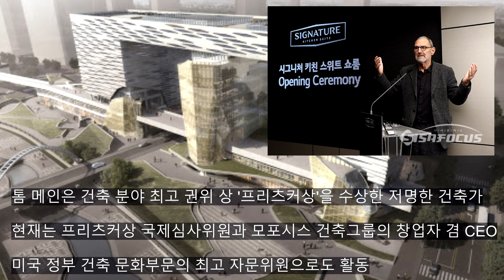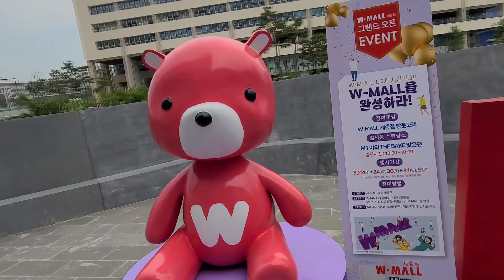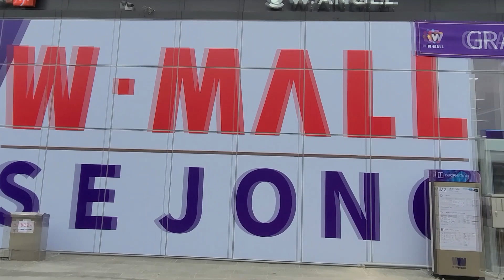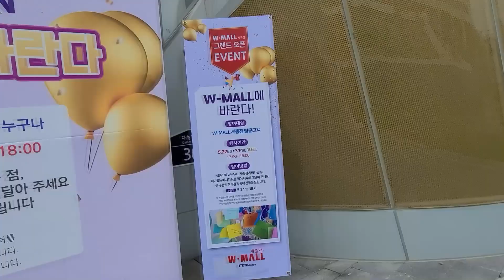세종시에 세계적 건축가 톰메인의 걸작 ‘엠브릿지＇탐방 / 건축계의 노벨상 ‘프리츠커상＇수상자의 작품 / Thom Mayne 'Pritzker Prize'